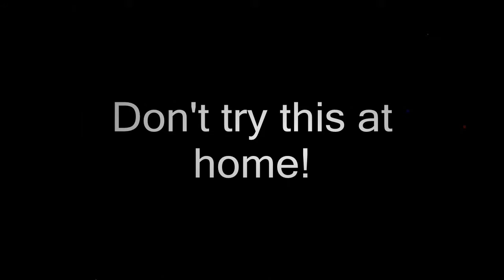Resonance - Electrical Arcing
Experimenting with electrical resonance and lots of power! More to come.